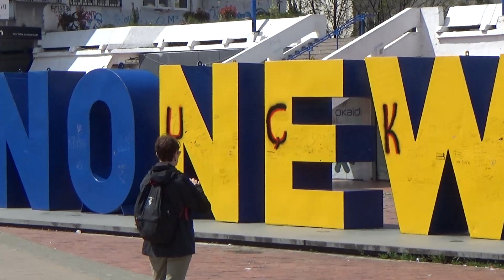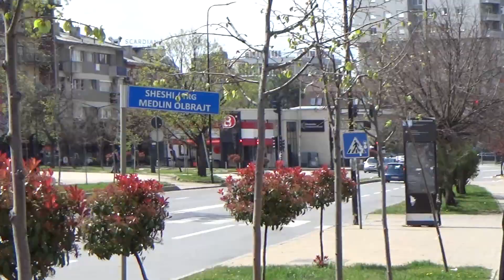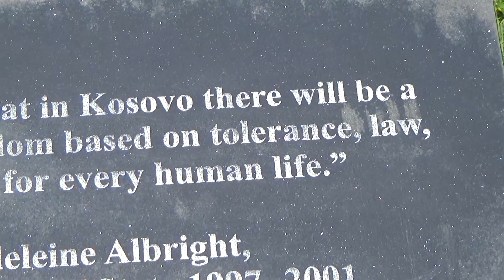Newborn Monument, Pristina, Kosovo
The monument that spells "newborn" embodies the state's birth.